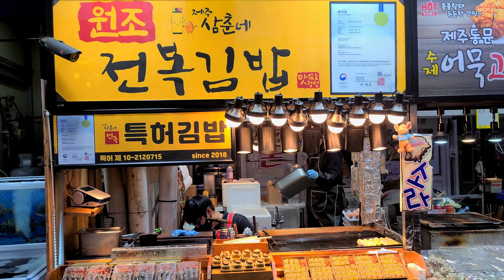줄서서 먹는 전복 계란말이 김밥?!제주 맛집 삼춘네 전복 “특허”김밥| Rolled omelette gimbap,Korean street food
😋줄서서 먹는 전복 계란말이 김밥?!제주 동문시장 삼춘네 전복 “특허”김밥| Rolled omelette gimbap
❤️푸디트래블러는 세상의 다양한 길거리 음식과 맛집을 즐겁고 맛있게 소개합니다

 ( 🔎 Information 정보)
💰Price(가격)
      : 삼춘네 전복김밥  KRW 7,000 / USD 6.4

📩연락 이메일(Contact E-Mail)

⏹영상 하단 설정⚙에서 고화질(HD or 4K)로 선택하시면 더욱 좋은 화질로 보실 수 있습니다.